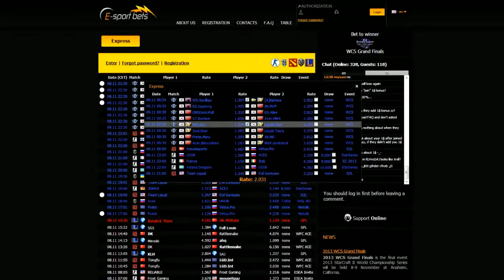CS:GO VODS | HellRaisers vs NaVi - Map 2 - SLTV Starseries Season X - 2014